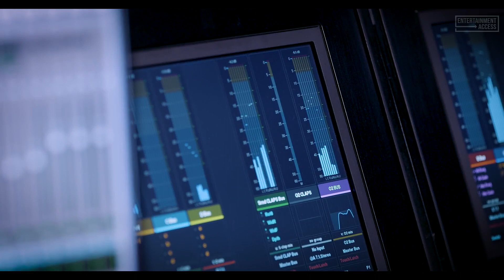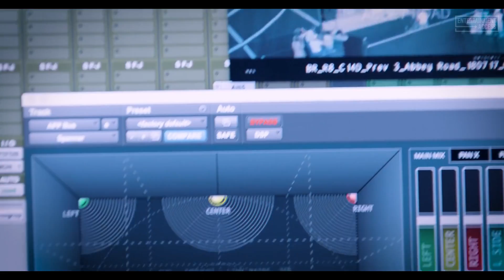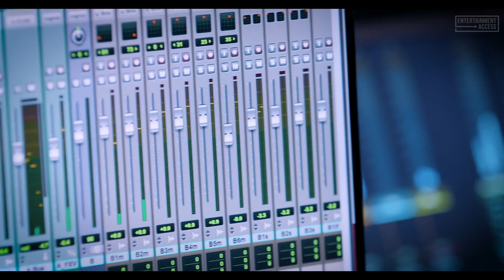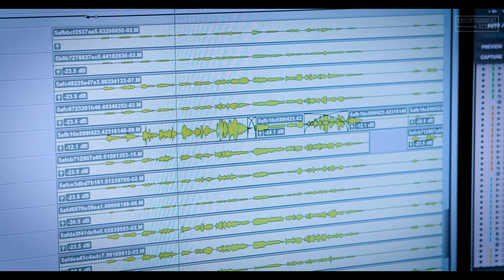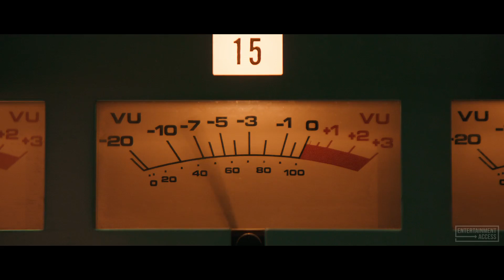BOHEMIAN RHAPSODY All Movie Clips + Trailer (2018) Queen Biopic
Watch the official trailer & clip compilation for Bohemian Rhapsody, a drama movie starring Rami Malek, Ben Hardy and Johnny Flynn. In theaters November 2, 2018.

Bohemian Rhapsody is a foot-stomping celebration of Queen, their music and their extraordinary lead singer Freddie Mercury, who defied stereotypes and shattered convention to become one of the most beloved entertainers on the planet. The film traces the meteoric rise of the band through their iconic songs and revolutionary sound, their near-implosion as Mercury's lifestyle spirals out of control, and their triumphant reunion on the eve of Live Aid, where Mercury, facing a life-threatening illness, leads the band in one of the greatest performances in the history of rock music. In the process, cementing the legacy of a band that were always more like a family, and who continue to inspire outsiders, dreamers and music lovers to this day.